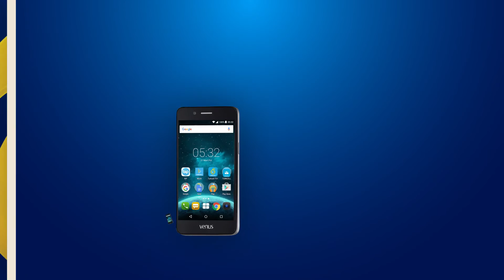KÖY HAVASI BOLU KIZILKUYU KÖYÜ - AYDIN KOCAGÜR KÖYÜ